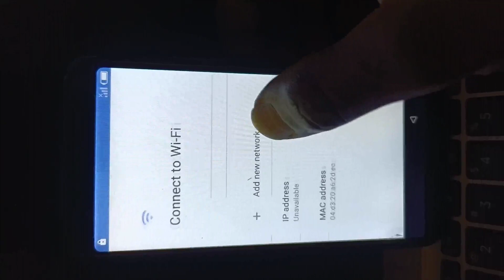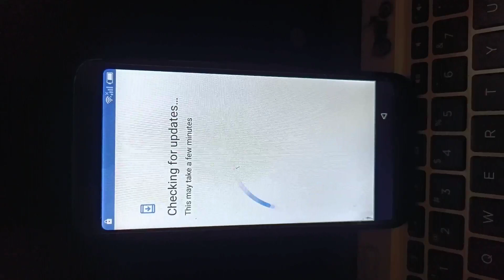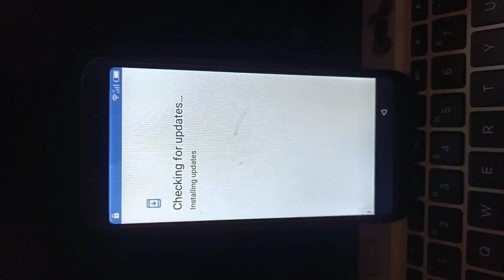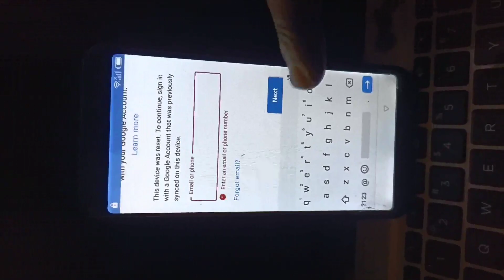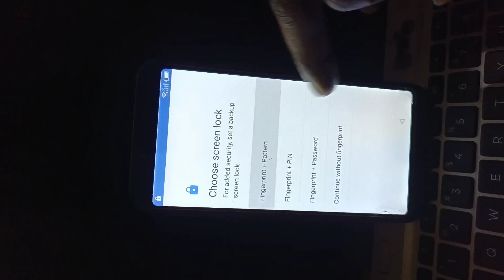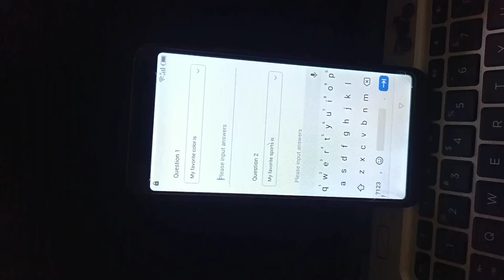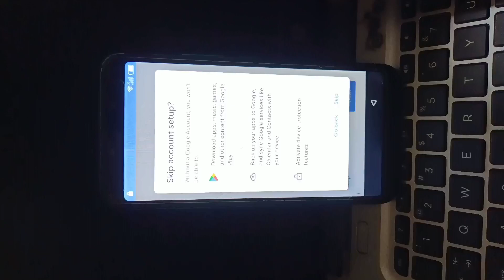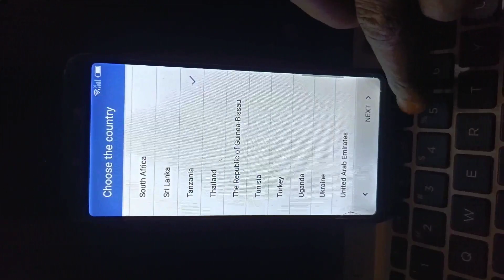Itel w6004 frp bypass itel a56 google account remove - bypass itel a56 google account without PC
itel a56 w6004 frp bypass
itel a56 frp bypass
itel w6004 frp bypass